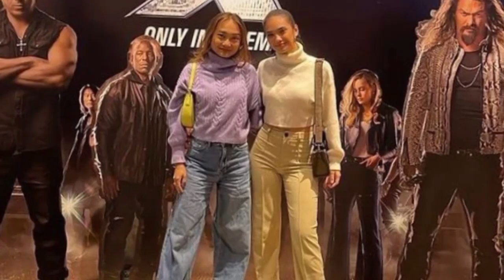WAH BENARKAH INI YANG SEBENARNYA TERJADI DENGAN HAIZOF 🙂🥱